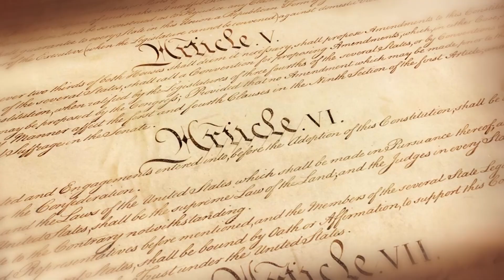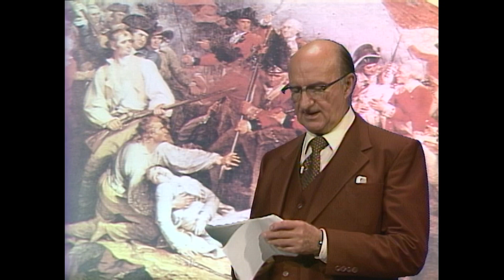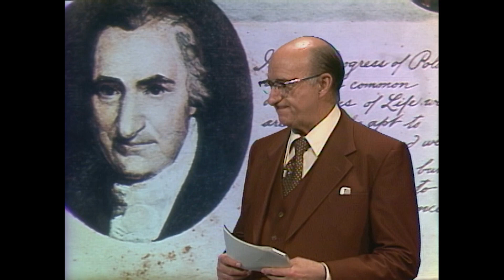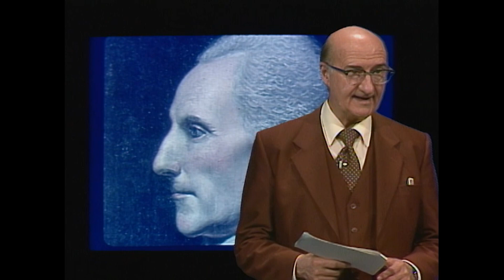The Miracle of America Lesson 5 Part 1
The Miracle of America Lesson 5 Part 1, "The Birth of a Nation," presented by Dr. W. Cleon Skousen.